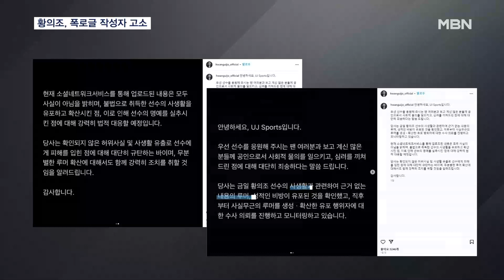황의조, 사생활 폭로글 작성자 고소…"동일인 소행 추정" [MBN 뉴스7]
【 앵커멘트 】
  국가대표 축구선수 황의조 씨가 SNS에 올라온 자신의 사생활 폭로글이 허위 사실이라며 작성자를 경찰에 고소했습니다.
  글을 올린 아이디가 여러 개라고 하지만, 황 씨측은 동일인 소행으로 추정하고 있습니다.
  김태형 기자가 보도합니다.

【 기자 】
  지난 25일, 자신이 축구 국가대표 황의조 씨의 전 여자친구라고 주장하는 한 SNS 계정이 등장했습니다.

  해당 계정은 황 씨가 다수의 여성들과 관계를 맺고 가스라이팅을 했다며 관련 영상과 사진을 공개했습니다.

  황 씨측은 곧바로 "사생활과 관련해 근거 없는 내용의 루머, 성적인 비방이 유포된 것을 확인했다"며 폭로글이 사실이 아니라고 밝혔습니다.

  이어 폭로 하루 만에 작성자를 경찰에 고소했습니다.

  지난해 11월 황 씨는 그리스에서 선수 생활을 하면서 휴대전화를 도난당한 뒤 수차례 협박성 메시지를 받았는데,

  황 씨가 협박에 대응하지 않자 보복성으로 영상 등을 유포했다는 게 황 씨측 주장입니다.

  황 씨측은 동일인이 여러 계정을 써가며 한 소행으로 추정하고 있습니다.

  하지만, 영어로 협박이 시작되다 한국어로 폭로글이 올라온 것으로 미뤄 공범이 있는지도 수사가 필요하다고 밝혔습니다.

  폭로글은 현재 삭제됐지만, 황 씨 사생활 영상이 온라인을 통해 빠르게 유포되고 있어 2차 가해가 우려되고 있습니다.

▶ 인터뷰(☎) : 신광현 / 황의조 측 변호사
- "공인이기 때문에 대중의 시선과 평가로부터 자유로울 수는 없지만, 부디 선수 개인에 대해서 도를 넘는 명예훼손, 사생활 침해 행위가 발생하지 않길 바라고…."

  황 씨측은 모니터링을 통해 영상을 유포한 자들에 대해서도 법적 대응을 하겠다고 밝혔습니다.